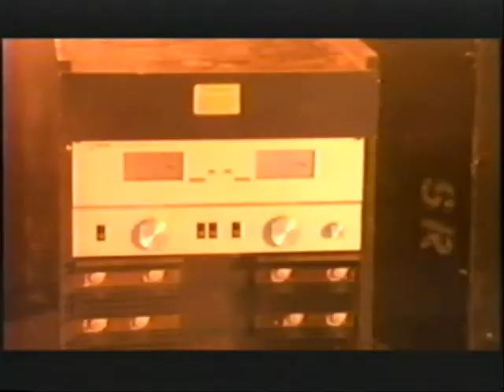Rez Band - 1 - Parting Glace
"Rez Band" Video

1 - Parting Glace
2 - Across This Fields
3 - Songs And Dance
4 - mirror
5 - Surprised
6 - Another Look
7 - Richest One
1995 Grrr Music

in my opinion this is a short Chronical film presented on
this sixeth videos..that release the story of a man without God Looking for a place that could fill his empty heart...